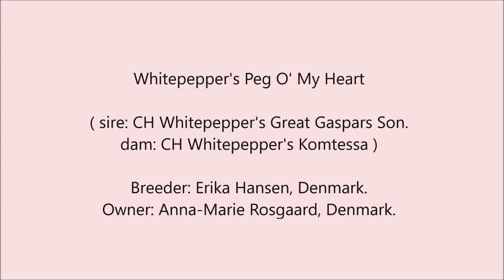Sealyham Terrier Moto Moto & Wilma puppies 2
Kennel Rosgaard proudly present puppies after Moto Moto & Wilma.